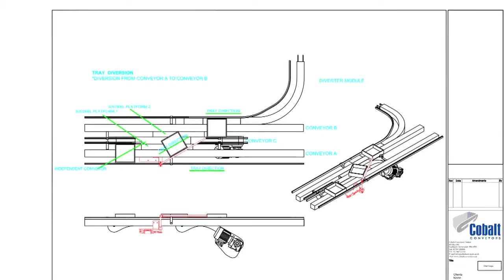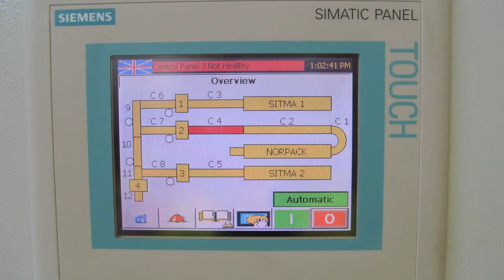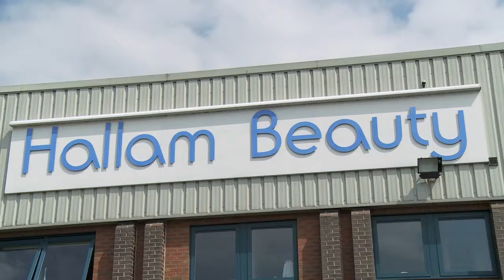Cobalt Conveyors Ltd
A company profile video for The Cobalt Group Ltd.